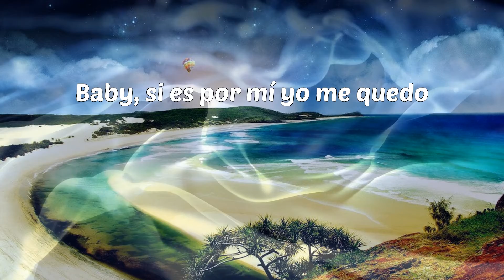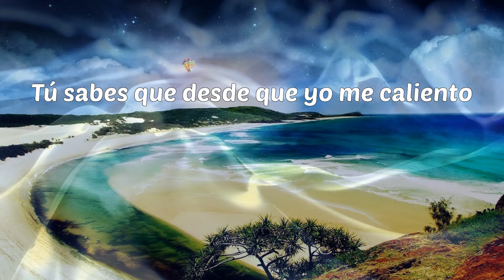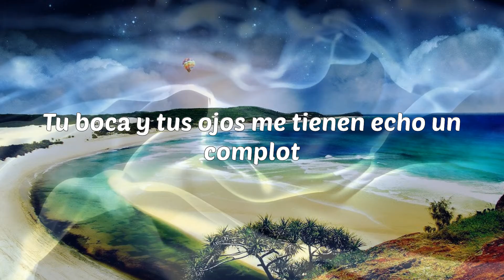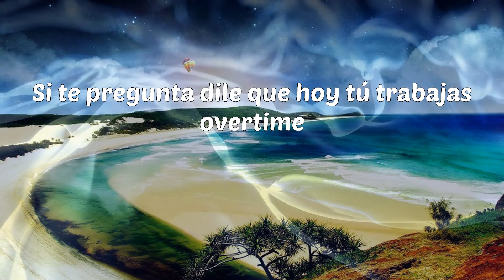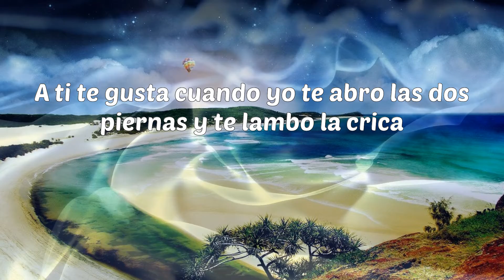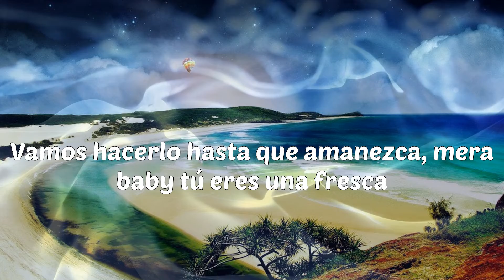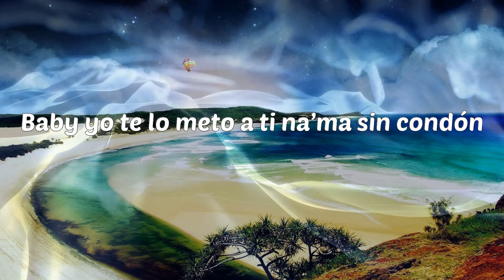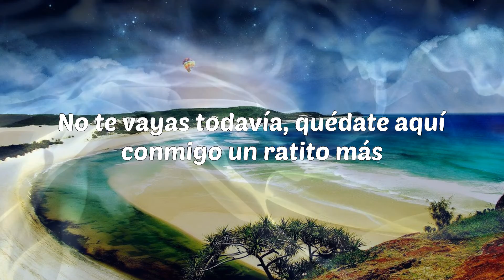Bad Bunny - Un Ratito Mas (Letras)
Bad Bunny - Un Ratito Mas

Letras: Bad Bunny - Un Ratito Mas
Bryant Myers
Bad Bunny
Ah
Yeah
Oh
Yeah, yeah
Baby, si es por mí yo me quedo
Contigo toa' la noche completa
Pero a qué es que tú le tienes miedo
Baby, vamo'a hacerlo hasta que amanezca
Tú quieres mantenerlo en secreto
Y a mí no me importa que to' el mundo lo sepa
Tú sabes que desde que yo me caliento
Yo soy el dueño 'e tu cuerpo, baby
No te vayas todavía
Quédate un ratito más
Un ratito más, baby
Antes que te vayas baby dame otro chupón
Tu boca y tus ojos me tienen echo un complot
Si tú quieres paro el tiempo con mi Hublot
Dime qué hora dice tu reloj, bebé
Ese culo llena un choliseo
Matando la liga
Desde los tiempos que Luian hacia los miseos
Mi cadena brilla como el sol
Si tú quieres me la dejo pa' darte y te bronceo
Chingando tú y yo somos el dream team
Siempre me pide más como vueltín
Tú y yo mezclamos como fresas con whipped cream
Como Louis Vuitton con las Supreme
Sal de Whatsapp, que tu novio no te pille online
Si te pregunta dile que hoy tú trabajas overtime
La Visa de él siempre dando decline
Y yo en la suite contigo haciéndote el Busta Rhymes, bebé
En verdad estoy cansa'o, pero antes de que te vayas vamo' pal segundo
Dale vamo' amanecer junto, te lo voy a enterrar bien profundo
Yo te pongo a viajar el mundo, tú eres la única que yo se lo hundo
Contigo yo no uso condone', cuando me vengo en la boca te la inundo
Diablo chica, desnu'a tú te ves bien rica
A ti te gusta cuando yo te abro las dos piernas y te lambo la crica
Dale vete más horita, por dentro tú estás moja’ita
Yo quiero tenerte cerquita, mamando tú te ves bien bonita
Vamos hacerlo hasta que amanezca, mera baby tú eres una fresca
A ti yo te vo'a azotar como José Juan Barea azotaba a Zuleyka
Hoy amanecemos en el Vander
Mera baby ya tú estás grande
Mami no te hagas si tu andas suelta desde los tiempos de Wisin & Yandel
Ella no está con cualquier cabrón
Ese panticito siempre huele a jabón
Le gusta la movie como Mimi Pabón
Baby yo te lo meto a ti na’ma sin condón
Tú y yo chingamos, fumando cripi, bebiendo lean con Oxycodone
Bryant Myers, Bryant Myers
La Oscuridad
Yeh, yeh, yeh ,yeh
Mr. Myers, el que pegó el trap
Bad Bunny Baby, be, be
El conejo
Díselo Luian, Mambo Kingz
Janka, Javish, dimelo Javish
El tiburón blanco
Montana the producer
Nales
Mera baby
No te vayas todavía, quédate aquí conmigo un ratito más